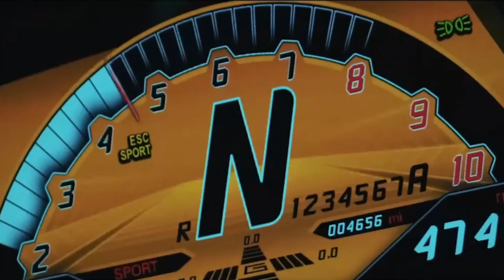Music Without Limitations Mask Music🎧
Music Without Limitations Magic Music ✨
ATTENTION

So sit back, put on your headphones, and enter the music!
Thank you ! DJ The Mask  Albanian Magic Records 🎧